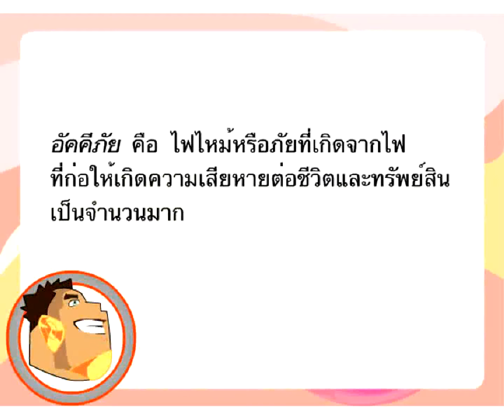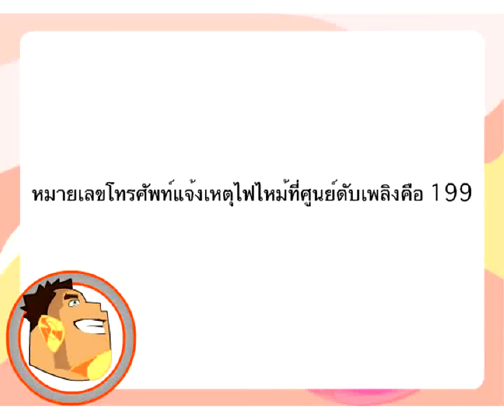การเกิดอัคคีภัย